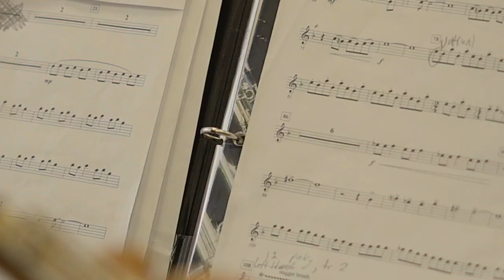Manor Middle School Welcome Video